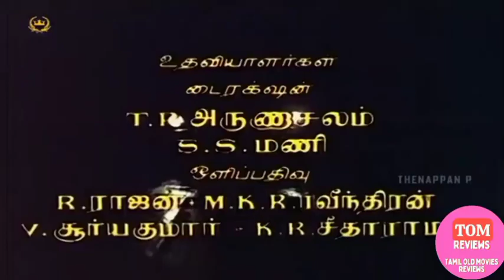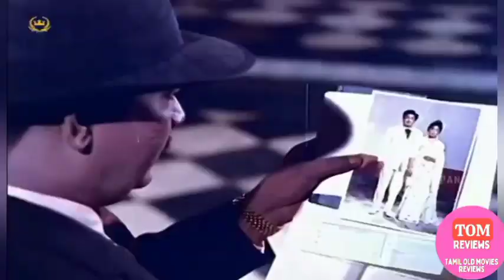puthiyaparavai@tomreviews மாணவியை கொன்றுவிட்டு தப்பிக்க போராடும் கணவன்